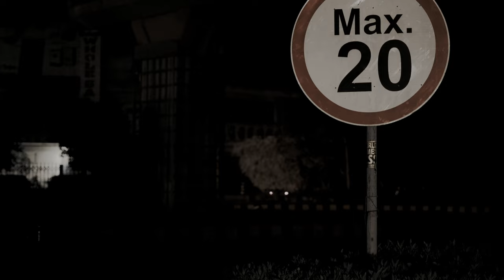HO GAYI - HARRIS JARRAL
Lyrics, Composition, Vocals : Harris Jarral

Music  & Mix : Jay Ali

A Film by Suleman Shah